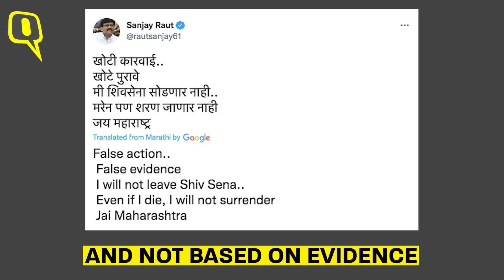Shiv Sena Leader Sanjay Raut Arrested by ED in Connection with Land Scam Case | The Quint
The Enforcement Directorate (ED) arrested Shiv Sena leader Sanjay Raut in connection with a land scam case in the wee hours of Monday, 1 August. An agency team, on Sunday, reached his residence in Mumbai's Bhandup area, where they conducted a search, questioned Raut, and by evening, summoned him for questioning at the ED's zonal office in south Mumbai's Ballard Estate, which went on for over six hours.